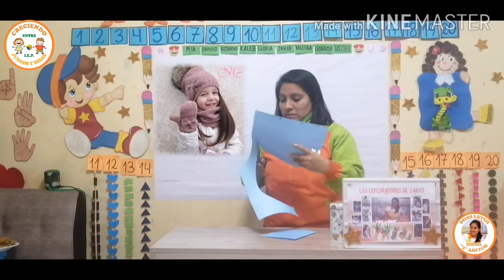ESTACIONES: Invierno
Miss Leydi